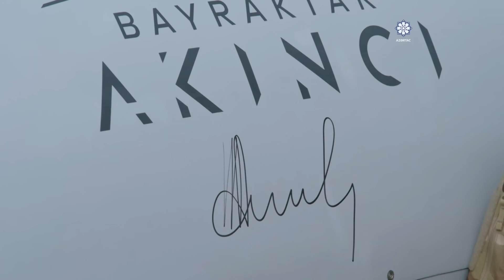Prezident İlham Əliyev və oğlu Heydər Əliyev “Akıncı” hücum PUA-larının uçuşunu izlədilər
Fevralın 9-da Azərbaycan Respublikasının Prezidenti, Silahlı Qüvvələrin Ali Baş Komandanı İlham Əliyev və oğlu Heydər Əliyev Hərbi Hava Qüvvələrinin hərbi obyektlərində olub və silahlanmaya yeni qəbul edilən “Akıncı” hücum PUA-larının uçuşunu izləyiblər.
AZƏRTAC xəbər verir ki, müdafiə naziri general-polkovnik Zakir Həsənov Prezident, Müzəffər Ali Baş Komandan İlham Əliyevə raport verdi.
Prezident İlham Əliyev PUA Akademiyasında yaradılan şəraitlə tanış oldu.